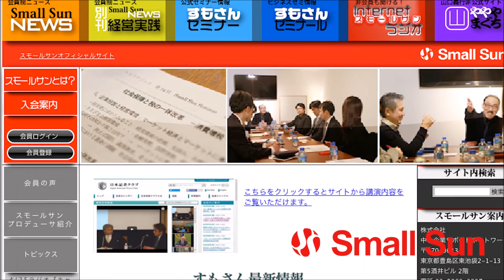トモとリエコの“モノづくりサポーターズ”2016年11月22日放送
11月22日（火）、トモとリエコの“モノづくりサポーターズ”第２８回の配信です！

モノづくりのスペシャリスト齋藤さんと須藤さんが、「日本のモノづくり」をテーマに、普段聞く事のできない“あんなコト”“こんなコト”を楽しく愉快にお届けするこの番組。

第２８回のゲストは、横浜電子株式会社の神田　一弘氏！

計測制御、測定関係の開発・設計・製作から、電子応用機器、各種システムの開発、付帯するプリント基板の組み立て配線もする横浜電子。
電子制御を軸に様々な製品を手掛けていて、ワンストップでの製品や自社商品開発にも積極的なのです。

5年前に事業承継をした2代目社長の神田さん。
以前は柱になる取引先3社を相手に制御盤関係を主力としていたところから、精力的な営業を繰り返し現在の多様な製品内容へ広がってきたのだそうです。

前職で鍛えた営業力や、自社に入社してからの修行、その事業の変遷などなど、詳しくお聞きします！

モノづくりに限らずあらゆる経営者にヒントとなる“必聴”のお話ですよ！
皆さん、ぜひお聴き下さいませ！

【出演者】
ゲスト：神田　一弘　氏
横浜電子株式会社　代表取締役

パーソナリティ：齋藤　智義　氏
株式会社サイトウ製作所　代表

パーソナリティ：須藤　理枝子　氏
さがみはら表面技術研究所　所長